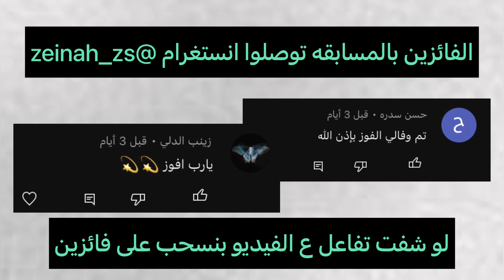تحدي السياره اللي قدامنا تحدد اكلنا مع ريان Eating challenge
لاتنسوا تتابعوني على حساباتي
الانستغرام
حسابي
حساب ريان

سناب شات

تحدي السيارة اللي قدامنا تحدد اكلنا
 تحدي السيارة اللي ورانا
حولت السيارة لغرفة نوم 🚘 😱
تحديات السياره
تحديات السياره اللي ورانا وقدامنا